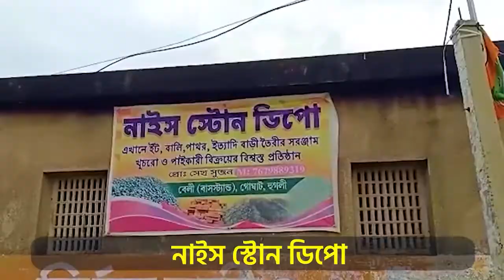দুঃস্থ ও ভবঘুরেদের পাশে দাঁড়ালেন গোঘাটের বেলি ভঞ্জপাড়ার 4 জন তৃণমূল কর্মী।—প্রতিবাদী আওয়াজ